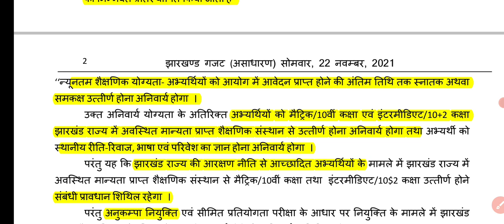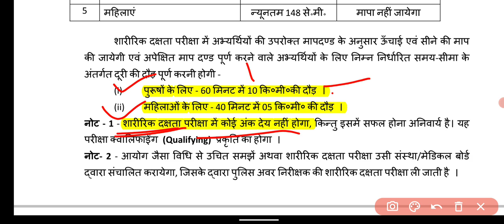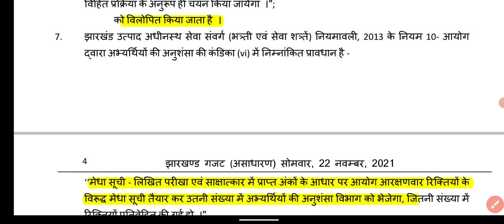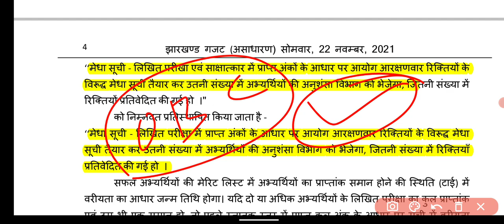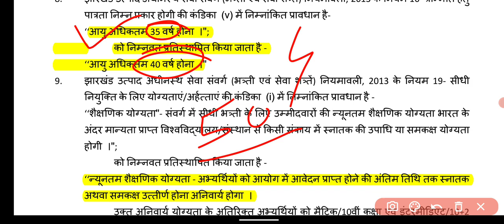उत्पाद दारोगा नियमावली //EXCISE SUB INSPECTOR / jssc uttpad daroga niymawali / JHARKHAND SI vacancy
Follow on Telegram Group - @Examiqeducation